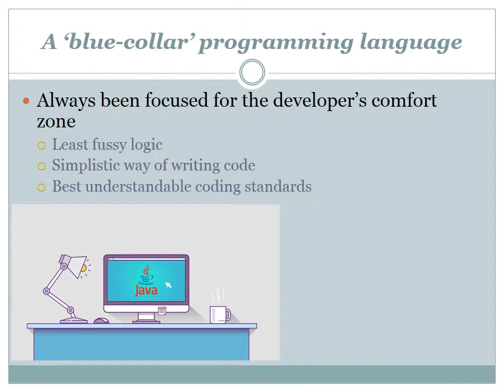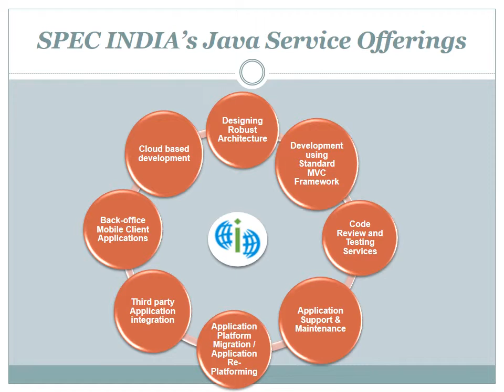Java @ 20+ Maintains Its Supremacy in the Enterprise World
It’s rare to see someone perform so consistently and scrupulously since years together, on this continuously varying arena of software development but here we are – witnessing a name which started off as a mere new programming language and today, as it celebrates over 20 years of its existence, reigns at the top as one of the most sought after technologies